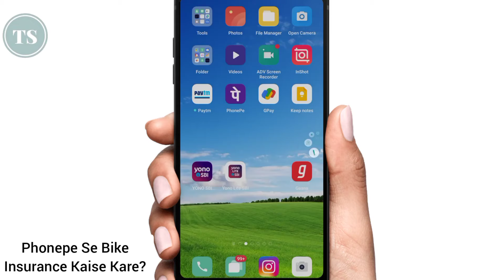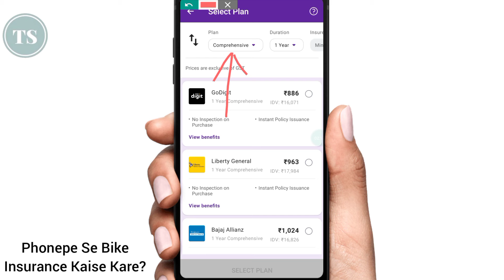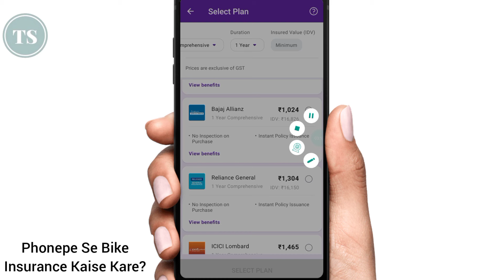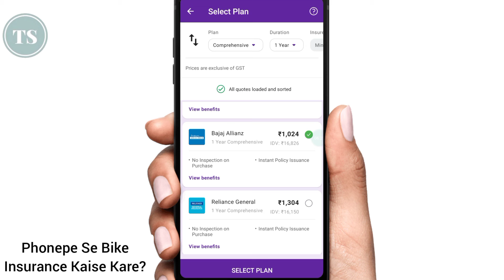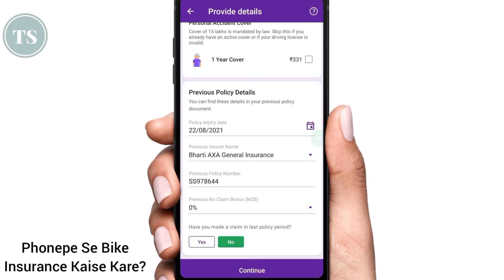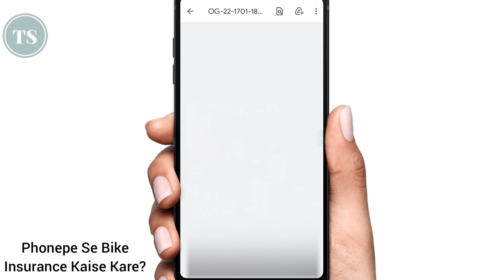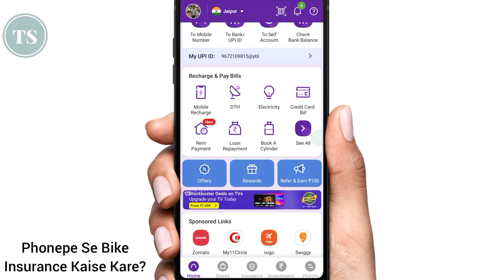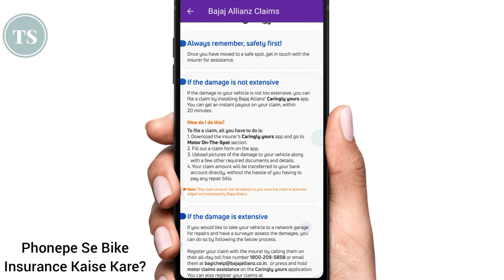Phonepe Se Bike Insurance Kaise Kare - Mobile Se Bike Insurance Kaise Kare? Phonepe Bike Insurance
Phonepe application se bike insurance karna chahte hai to iss video me aapko bataunga kaise aap phonepe application ki help se apne bike ka insurance karwa sakte hai, phoenpe app se aap apni new bike ka insurance karwa sakte hai and aap apne bike ka insurance renewal bhi karwan sakte hai, phonepe app me aap kisi bhi bike ka insurance karwan sakte hai, jaise honda, hero bike, tvs bike etc jo bhi aapki bike hai bus aapko step by step follow karna hai and aap apne bike ka new insurance ya insurance renew kar sakte hai..

Aap phonepe app se apne two-weeler bika ka insurance karwa sakte hai, chahe aap third-party insurance ya comprenssive insurance insurance karwana chahte hai, dodno type ke insurance aap phonepe app ki madad se karwa sakte hai..

4) How to Check Bank Balance | किसी भी बैंक का बैलेंस कैसे चेक करे अपने मोबाइल में